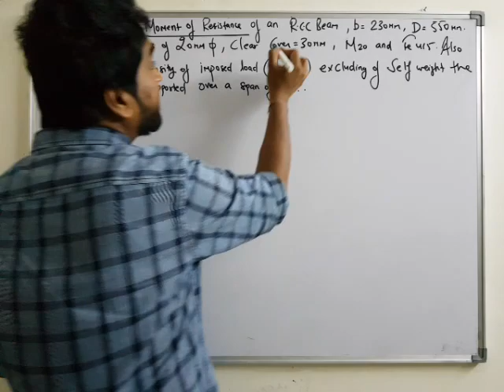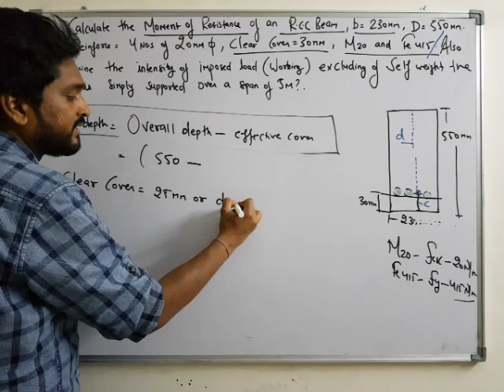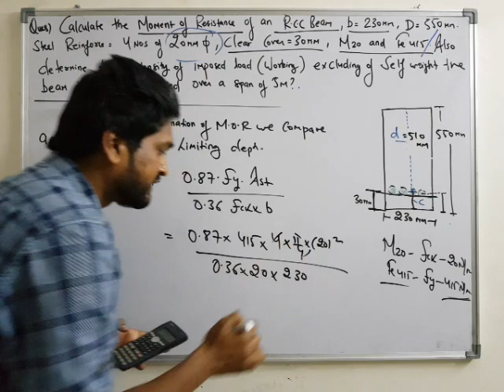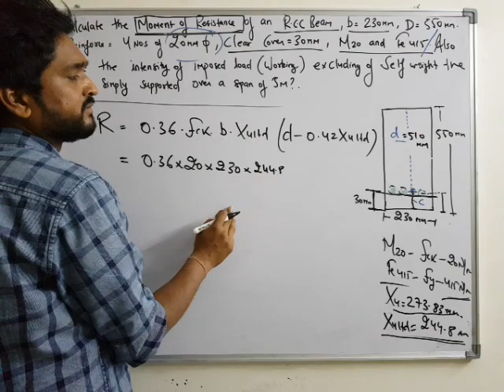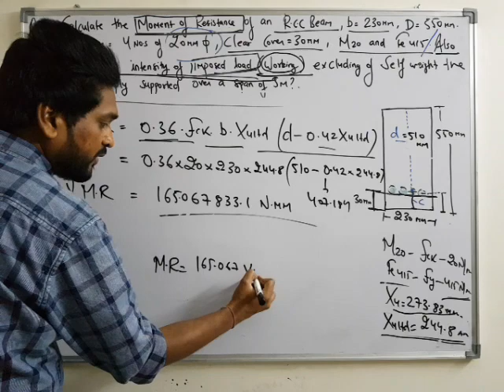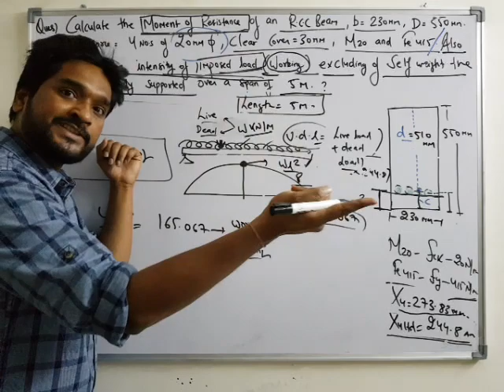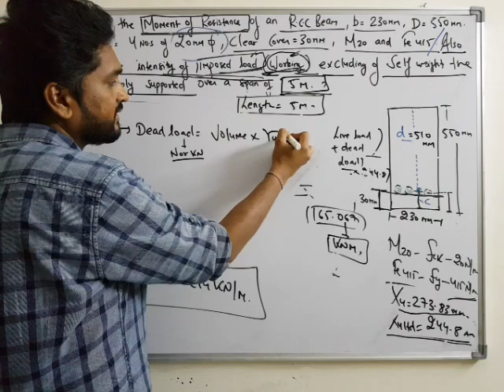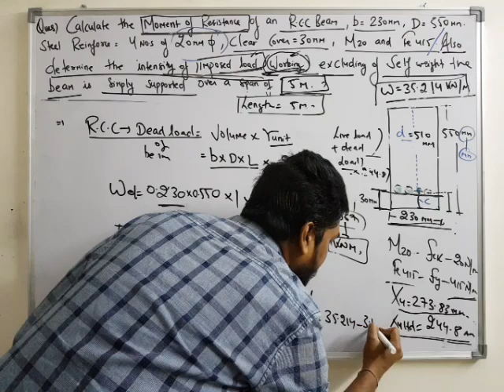RCC| UNIT 3 | LECTURE 5